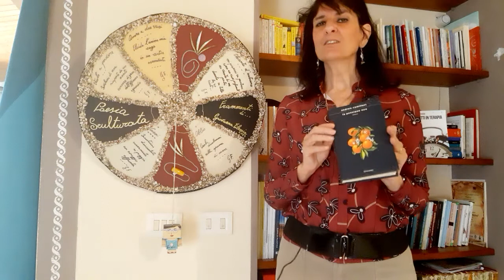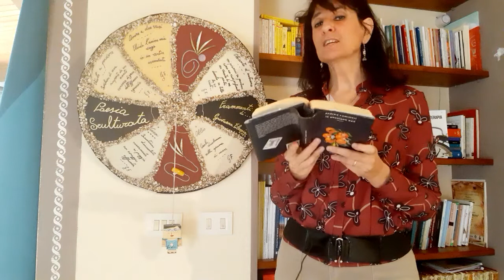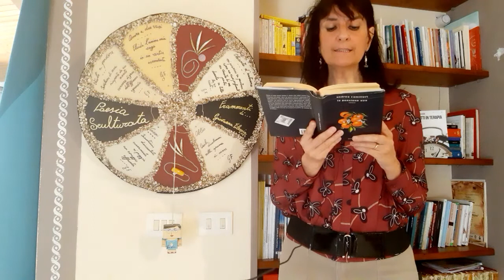Pensione Eva, di Andrea Camilleri. A cura di Giovanna Fileccia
Per Tiraccontounlibro "Pensione Eva" di Andrea Camilleri.

Buon ascolto
Giovanna Fileccia